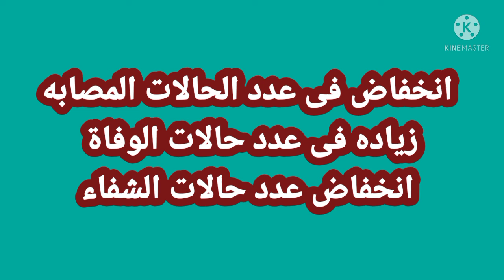بيان وزارة الصحة المصرية الخميس 18/11/2021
بيان وزارة الصحة المصرية الخميس 18/11/2021 بشير الى انخفاض نسبى فى عدد الاصابات وعدد حالات الشفاء وزياده فى عدد الوفيات